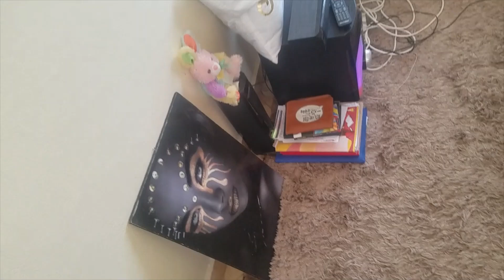BEDSITTER HOUSE TOUR IN NAIROBI | HOW TO ARRANGE YOUR STUDIO APARTMENT.